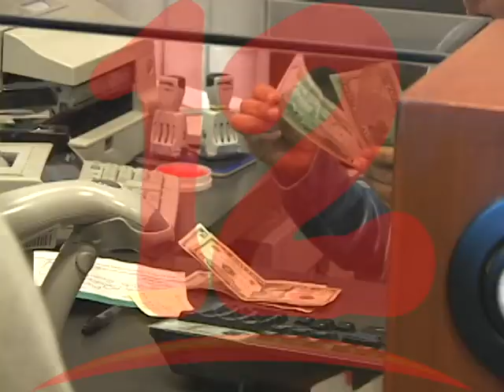MARENCO: “REFORMA TRIBUTARIA VINO A CONTRIBUIR A MÁS DESEMPLEO“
Economista Maykell Marenco a firma que la economía va continuar decreciendo el próximo año.